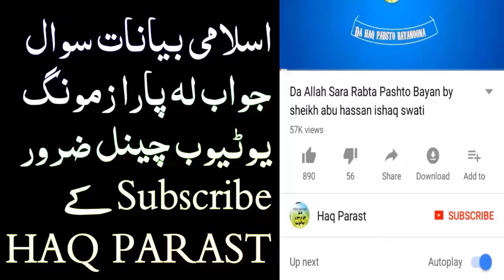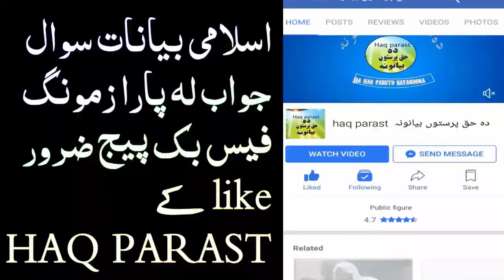Halak mojod na v nikkah kige pashto baya sawal jawab by sheikh Abu Hassan